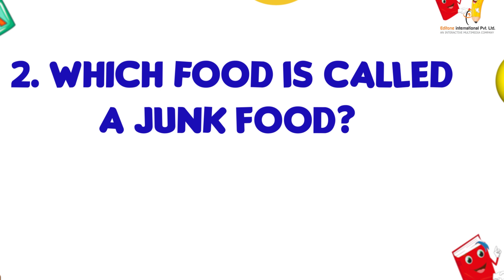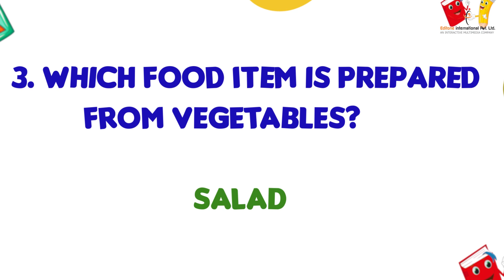Chapter 9 | Picture Dictionary | EditOne International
Welcome to EditOne International! 📖✨
Dive into the world of learning with our "Picture Dictionary Book" covering chapters 1 to 12. This series brings language and visuals together to help students better understand and remember words through engaging illustrations and explanations.
Chapter 9 Highlights:
• Word definitions with vivid illustrations
• Thematic vocabulary for each chapter
Why Watch Our Videos:
• Comprehensive content perfect for students
• Enhances vocabulary retention with visual aids
• Ideal for both home study and classroom learning
💬 Share your feedback in the comments!